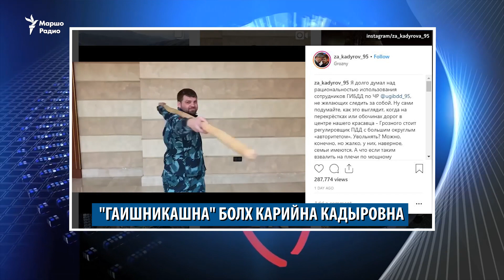"Гаишникашна" болх карийна Кадыровна, инфраструктура кхуллур ю дозанца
Маршо Радион таханлера боцца хаамаш